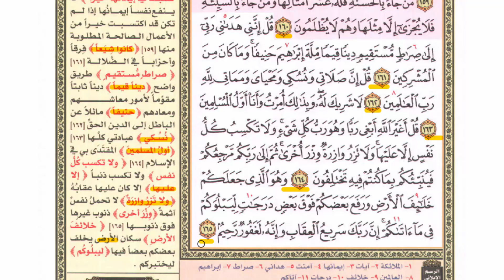150-كيف هدد الله بالموت والقيامة وما اليوم الذى لا تنفع فيه التوبة؟/ دورة الحفظ المتقن/ سورة الأنعام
150-كيف هدد الله بالموت والقيامة وما اليوم الذى لا تنفع فيه التوبة؟/ دورة الحفظ المتقن/ سورة الأنعام
00:00 👋 التفسير.
08:00 👋 كرر معي مع مراعاة أداب التكرار الثلاث.